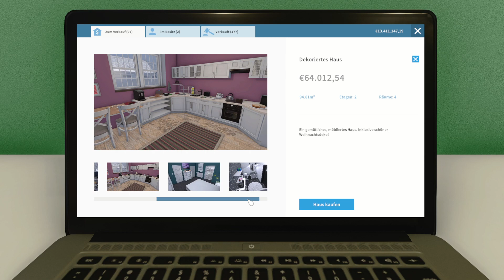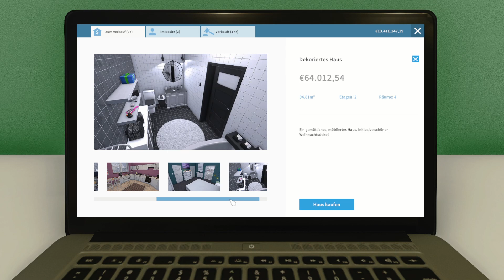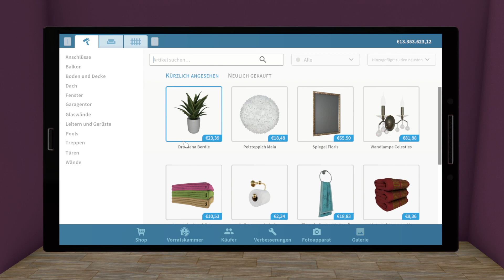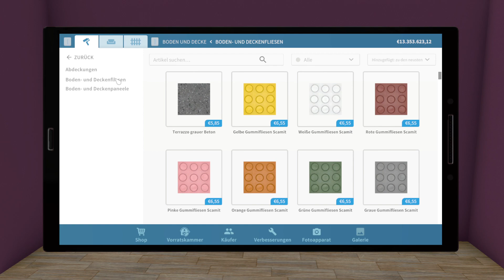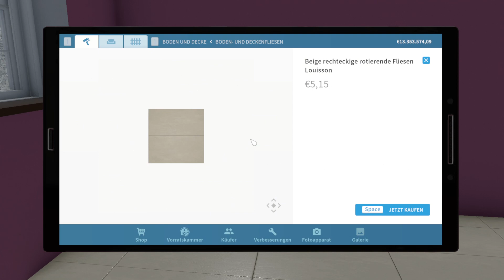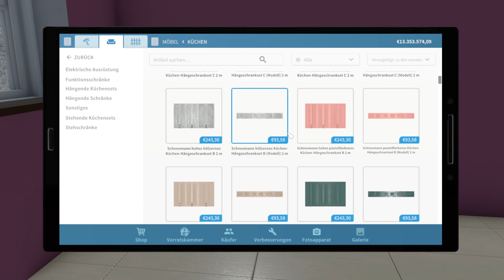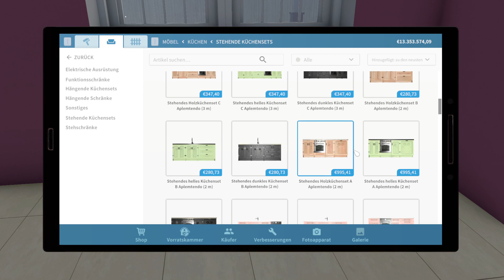House Flipper 🏡 - Winter Häuschen ⛄️ #01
I Saw Three Ships von Audionautix unterliegt der Lizenz Creative-Commons-Lizenz "Namensnennung 4.0".

Hark The Herald Angels Sing von Audionautix unterliegt der Lizenz Creative-Commons-Lizenz "Namensnennung 4.0".

Joy To The World von Audionautix unterliegt der Lizenz Creative-Commons-Lizenz "Namensnennung 4.0".